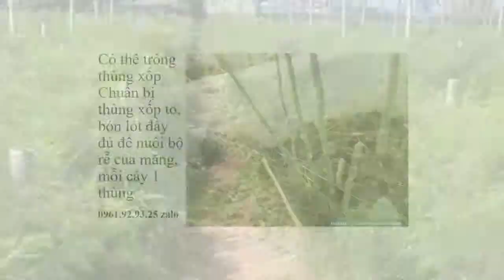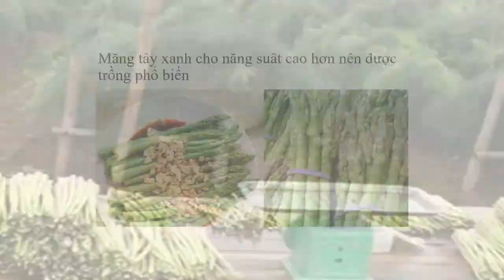Măng Tây Trồng Ở Đâu 0961929325